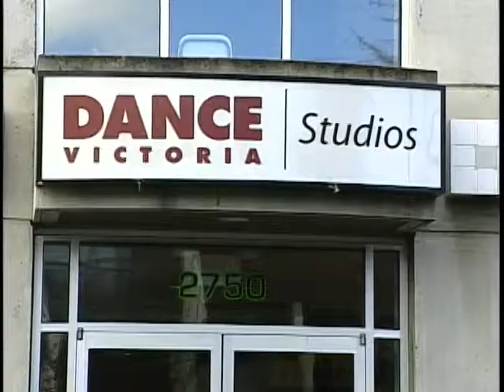Vital People: Dance Victoria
Dance Victoria brings professional dance companies to the island to perform. But with shows booking years in advance, Dance Victoria takes on the risk of bringing groups to Victoria. Revenues are split between box office sales as well as private and public funding. And while shows sell out in advance, the money is held at the box office until after the performance. For non-profit organizations, securing a loan is often difficult.